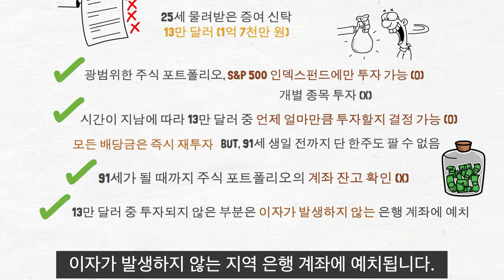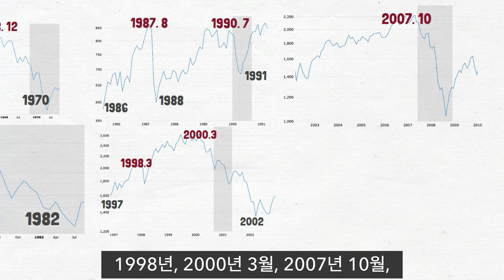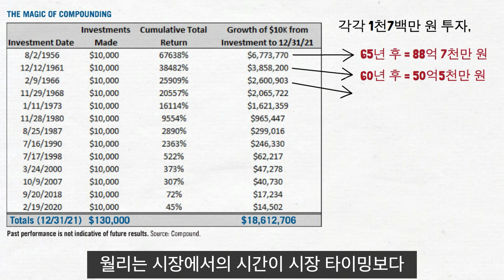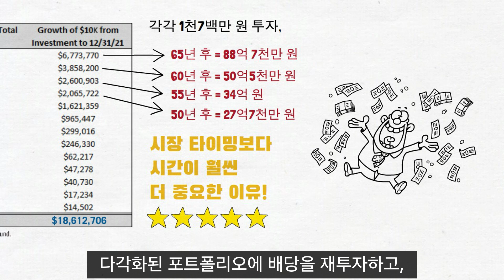65년동안 S&P500 고점에만 투자해도, 연평균 수익률 10%가 넘습니다!​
65년동안 S&P500 고점에만 투자해도, 연평균 수익률 10%가 넘습니다!​

[부유한 칼럼]
안녕하세요 "부유한칼럼" 입니다.

크몽 전자책 구매 링크 ​​​​​​​​
크몽 영상편집 강의 VOD 구매 링크